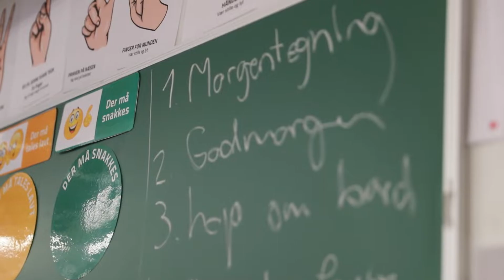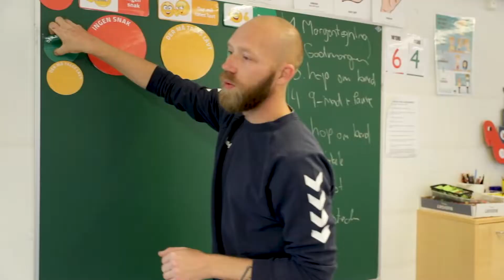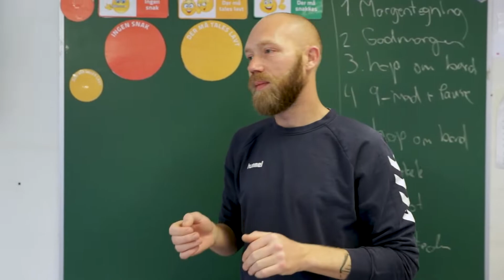Velkommen til 0. klasse på Nymarkskolen!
Til jer som vil se, hvordan det er at gå i 0. klasse på Nymarkskolen - Danmarks første certificerede Idrætsskole. På grund af Covid-19 har vi valgt at lave denne video i stedet for at holde vores normale infomøde vedr. indskrivning til de kommende 0. klasser.